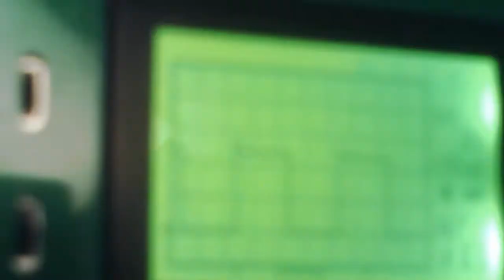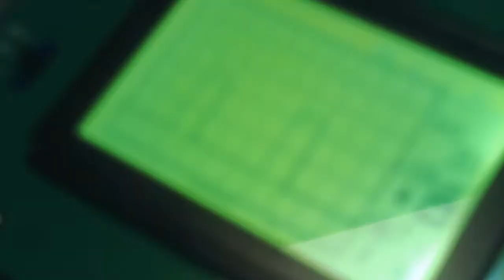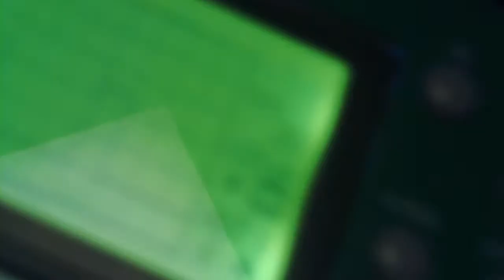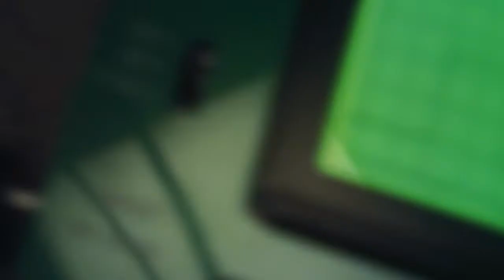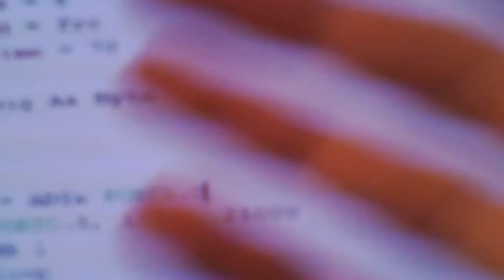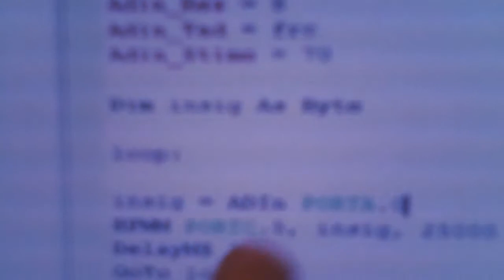Buck converter board working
My buck converter board working.  The board is driven by a PWM signal from the CCP module on the PIC.  The duty cycle of this signal controls the ratio of the output potential to the input potential.
I may experiment with having a MOSFET instead of the Schottky rectifier in the final design as using a MOSFET for synchronous rectification has lower resistive losses than a Schottky rectifier (note that a MOSFET will require additional control circuitry to keep the MOSFET off when the buck converter is not working as otherwise it will short out through the inductor and pop the battery fuse).